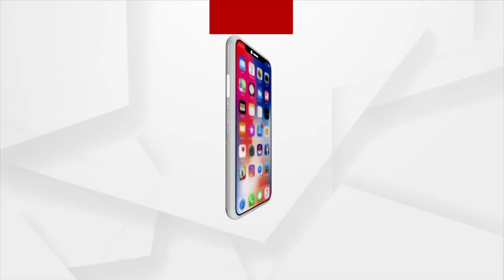Yogi Adityanath elected as Leader of BJP legislature party, to take oath as UP CM on March 25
Yogi Adityanath is all set to take oath as chief minister of Uttar Pradesh for a Second term. He was elected as leader of the BJP legislature party in Uttar Pradesh in presence of Union home minister Amit Shah.